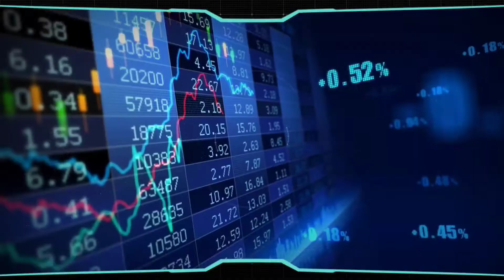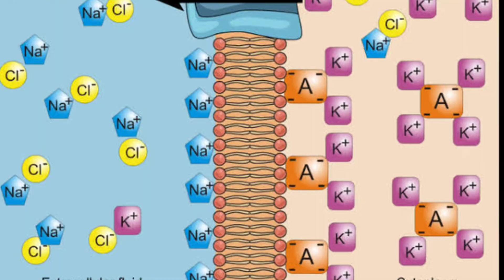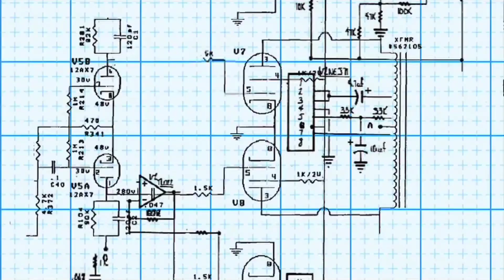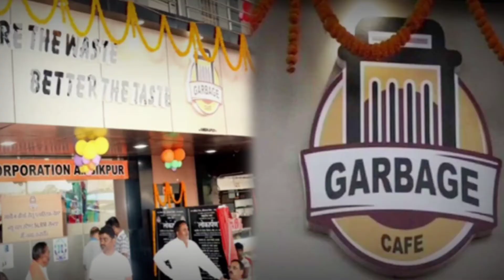MUSK మామ కి MIND పోయే SHOCK ఇచ్చారుగా...! || TOP 10 FACTS IN TELUGU || FACTS BY VEER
MUSK మామ కి MIND పోయే SHOCK ఇచ్చారుగా..! | TESLA | ELON MUSK | TELUGU FACTS | FACTS | FACTS BY VEER

This channel purpose is to explain
science
 technology
facts
mysteries
unsolved mysteries

In this video i have discussed about how twitter destroyed Tesla

water intoxication

do bananas contain radio active

hypersonic plane

garbage cafe which gives food for 1 kg plastic

do crocodiles age ?

and a lot more interesting facts